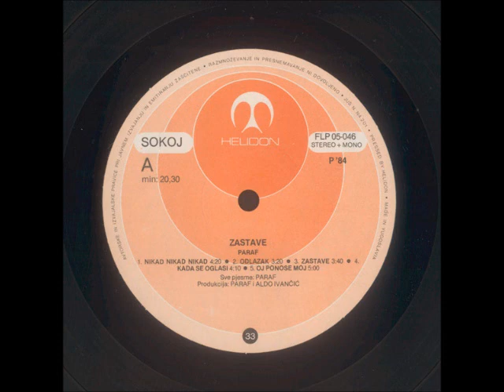Paraf - Napunjeno Vrijeme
Paraf ‎– Zastave

Label: Helidon
Catalog#: LSY FLP 05-046
Format: Vinyl, LP, Album
Country: Yugoslavia
Released: 1984
Genre: Rock
Style: New Wave, Goth Rock